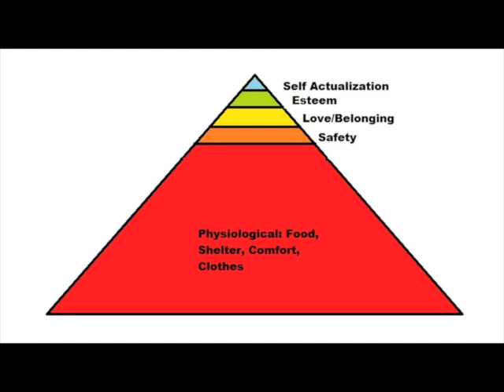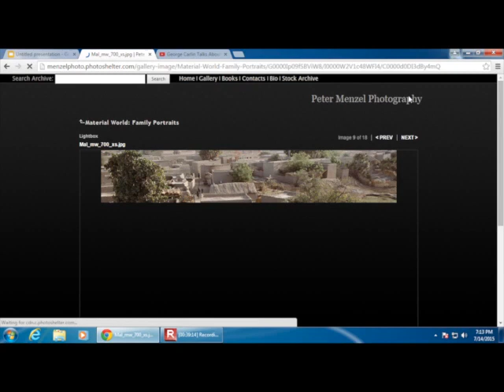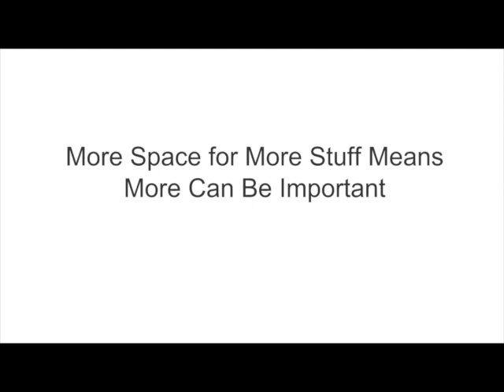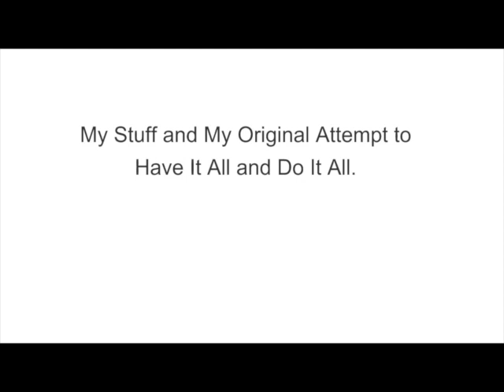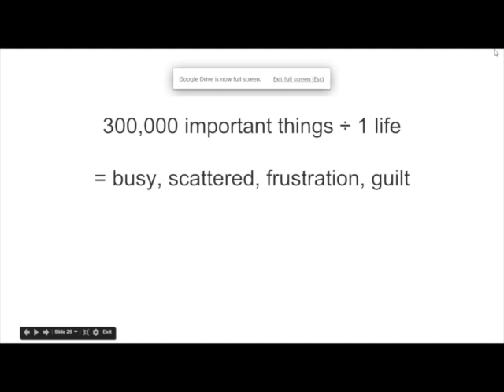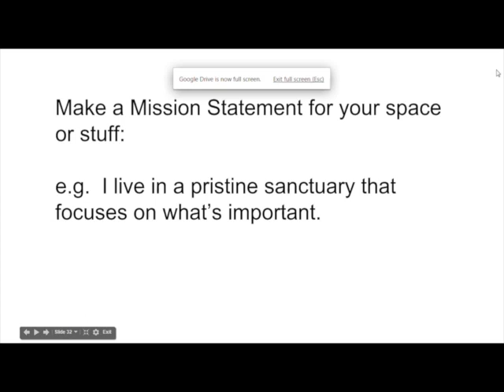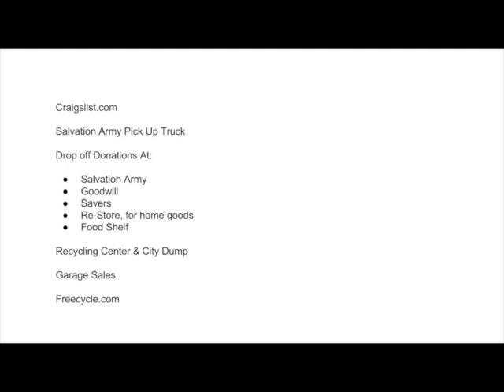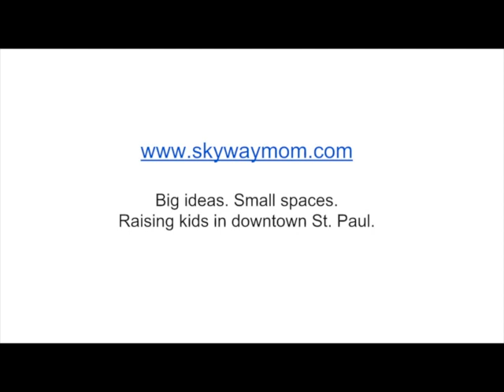7/14/2015 UMR CONNECTS - Minimalism: the ultimate tool to focus on what's important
Minimalism: the ultimate tool to focus on what's important

"A funny thing happened on the way to giving away 80% of our stuff.  Distant dreams started coming true: traveling, learning languages, time to read and write and be with family. What I had always said was important finally had room to flourish once the clutter and distractions were gone.

It wasn't easy.  Internal mental battles and external cultural forces plotted to keep us in our rut. There was no financial crisis, no brush with death, just stubborn conviction that life shouldn’t be so complicated and stressful. I started chipping away at the unnecessary and found my inner minimalist.  Want to find yours?"

This presentation took place at the University of Minnesota Rochester as a part of the UMR CONNECTS professional speaker series, and was uploaded with permission from the presenter: Kati Berg

For more information on the UMR CONNECTS professional speaker series, see r.umn.edu/UMRCONNECTS